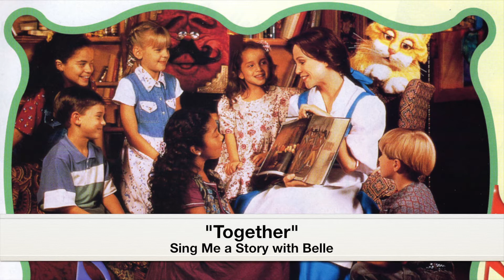"Together" - Sing Me a Story with Belle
The song "Together" featured in an episode of the Disney Channel series, "Sing Me a Story with Belle."

A special thanks to Andy Belling, who worked on the music for the series!